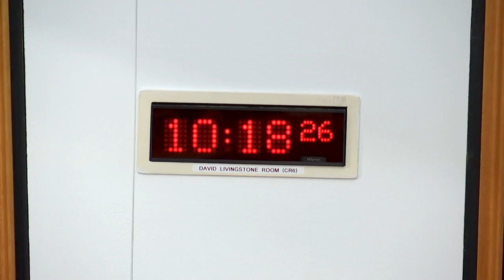Standards, Procedures and Public Appointments Committee - 23 May 2024